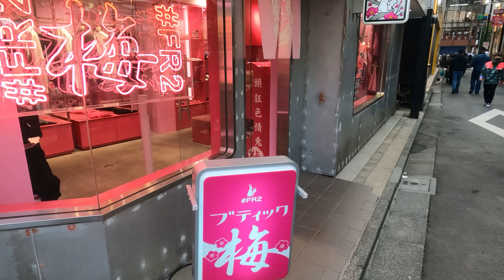跟我一起逛爆銀座&原宿/買到了超棒的抽獎禮😍